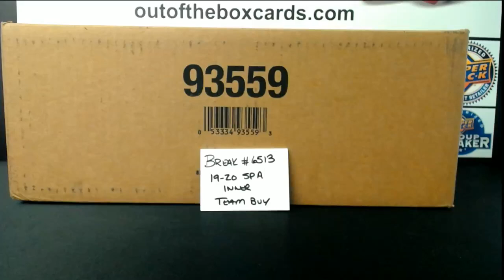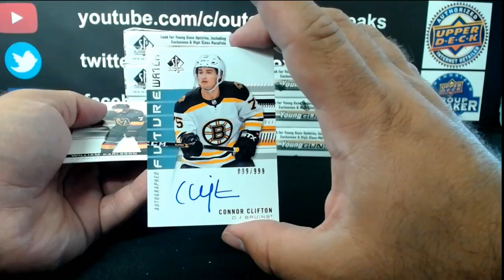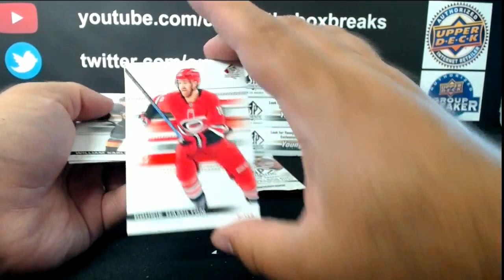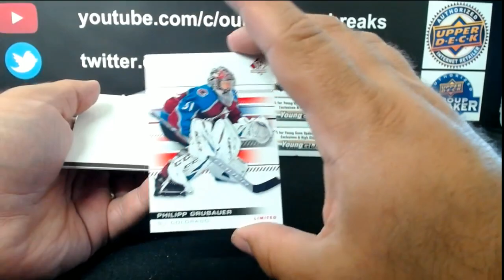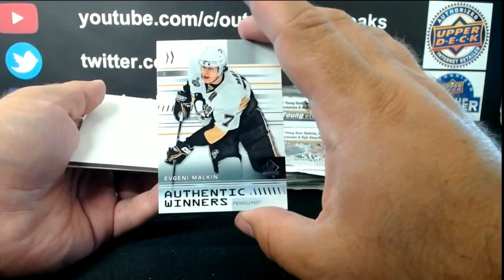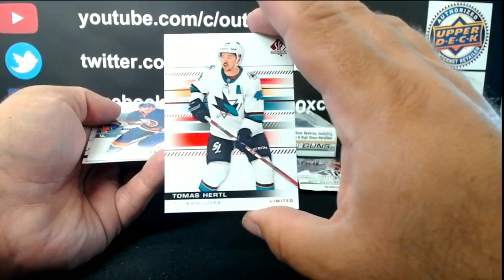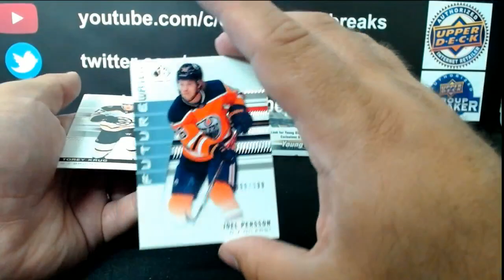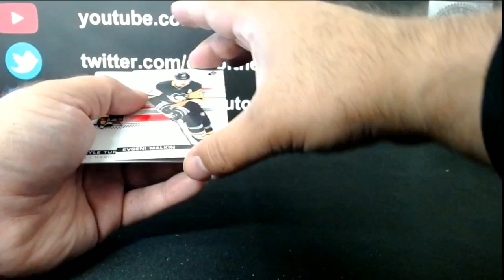Outoftheboxbreaks Break #6513-19-20 SP AUTHENTIC (8 BOX) INNER CASE TEAM BUY (FRESH MASTER)